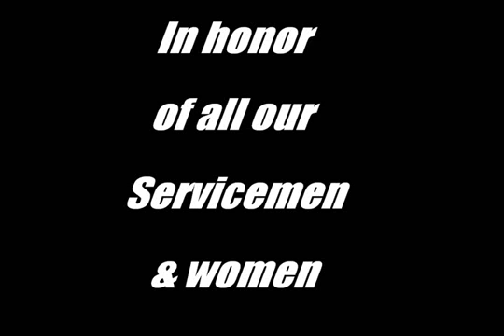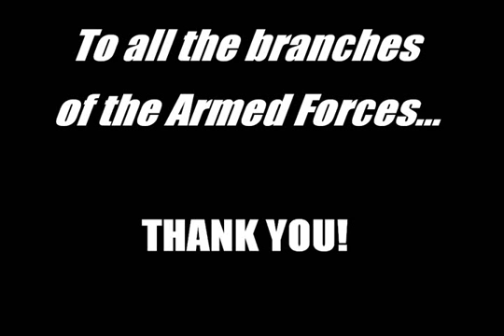RDRL - Indestructible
A NR2003 video featuring the Red Dog Racing League, as a tribute to the United States Armed Forces. Video features all the military-themed paintschemes in the league.

Song is now Creed's My Sacrifice after audioswap from Disturbed's Indestrucible.